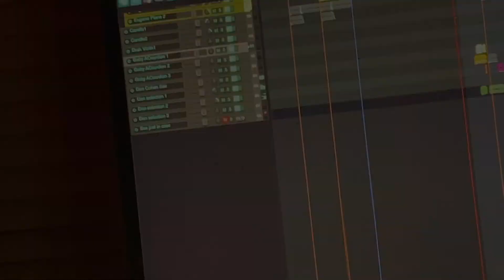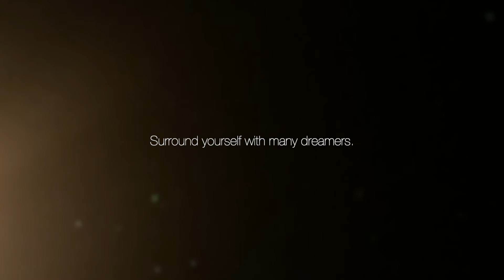Sneak Peak - Victims Can't Be Choosers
It's been over a year since I started this song, finishing touches are coming in. A few days ago I recorded Dan Cohen on the Saxophone.

Become a VIP member and get some sweet perks including:
- Access to my DEMO songs
- Vote which song I record next
- Get my releases before the general public (like this song!):

surround yourself with many dreamers
get rid of rage, it slowly buries deeper
Afraid of change? Have you refurbished old excuses?
Life’s in your hands, but victims can’t be choosers

Surround yourself, with good ideas
Actions you take, is how I’ll choose to see you.
Deceive to yourself and quicker you’ll get older (and weaker)
Choose Truth over lies it can only make you stronger